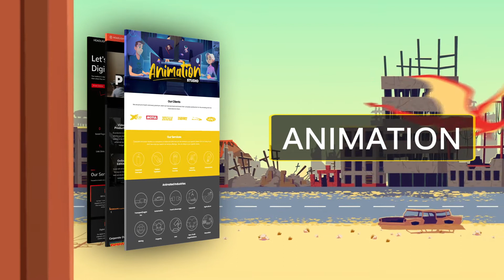Headlight Media Group Launch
WE ARE PROUD TO PRESENT OUR GROUP OF COMPANIES UNDER ONE BRAND - HEADLIGHT!

Envisioned almost a decade ago, a group of companies exists now to serve our clients in the ever-changing digital world we live in.

This is why we are proud to present HEADLIGHT Digital, HEADLIGHT Productions and HEADLIGHT Animation Studio. ONE BECOMES THREE. THREE UNIQUE EXPERIENCES.

HEADLIGHT Productions - Fully equipped production house for all your video production needs. From script to screen!

HEADLIGHT Animation Studio - Bringing whatever you can imagine to life! An award-winning team ready to take on any of your animation projects.

HEADLIGHT Digital - From strategy, creation to online digital space. We've got you covered!

Feel free to browse each of our new websites or follow our Facebook pages to join us on our journey.